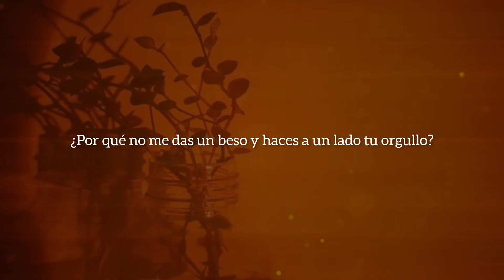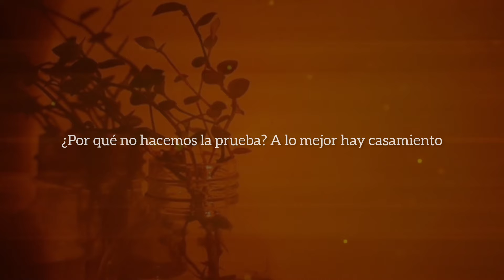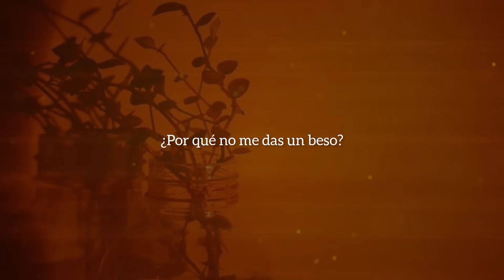Joan Sebastian • ¿Por Qué Te Haces Del Rogar? • Letra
🟢Título: ¿Por Qué Te Haces Del Rogar?

⚪Álbum: Sembrador De Amor